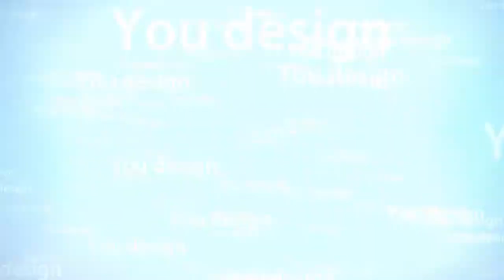240 + Wooden Cot Headboard and footboard design’s | ideas | EP.200 | sri maari furnitures | 2021